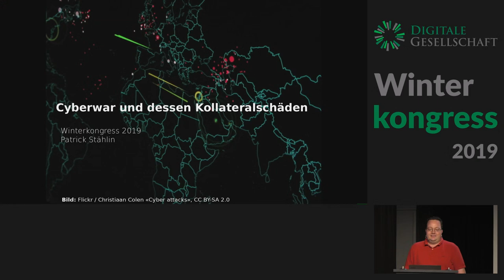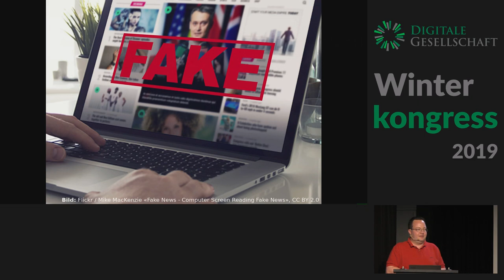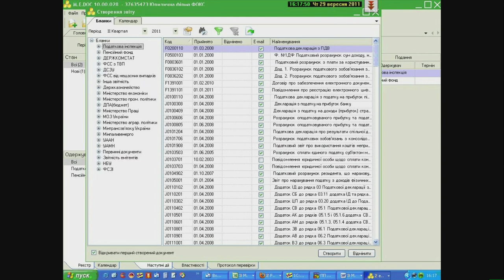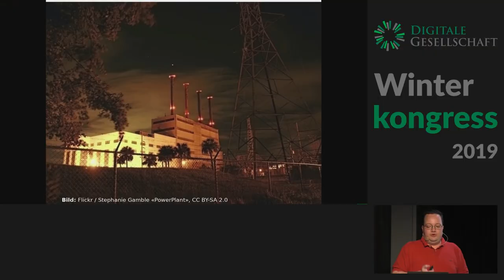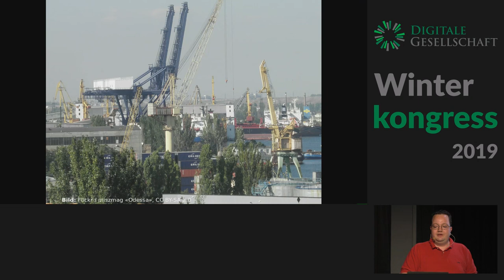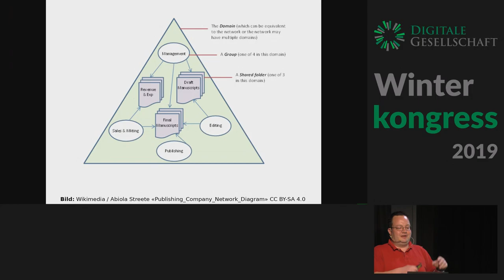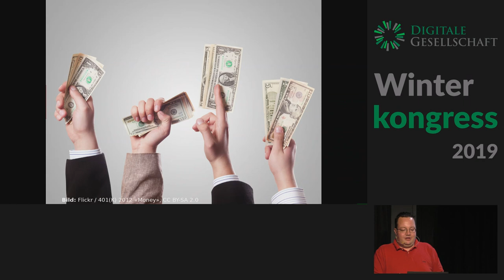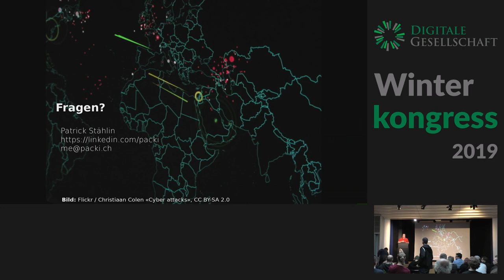Winterkongress 2019: Cyberwar und dessen Kollateralschäden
Patrick Stählin

Anhand dem Beispiel von Maersk wird erklärt, welche Nebenwirkungen ein Cyberkrieg haben kann.